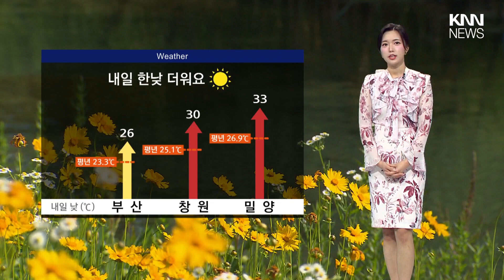내일 맑고 더워요..낮 최고 부산 26도, 밀양 33도 / KNN